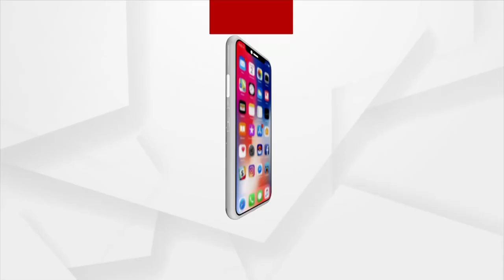BJP OBC Morcha Press Meet: BJP to Provide all Facilities Made by the Central Government for the OBC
BJP to Provide all the facilities made by the central government for the OBC's.